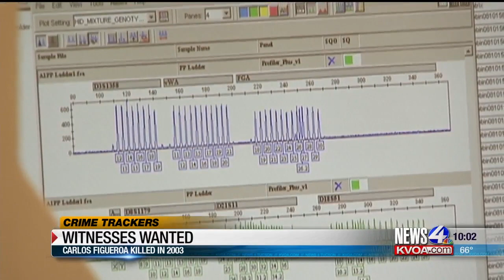Daughter makes a plea to the public to help solve Dad's murder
It's been 16 years since Diana Figueroa last saw her father.